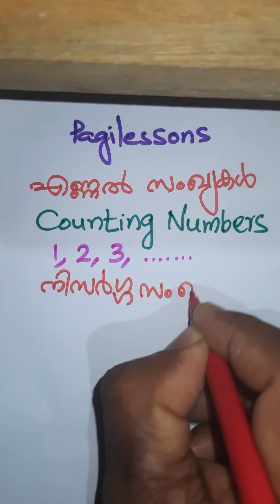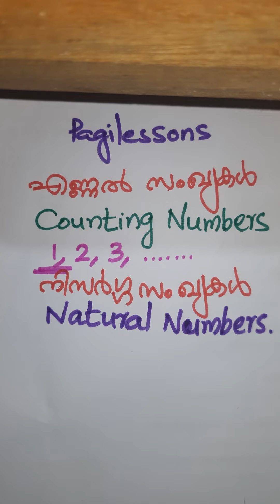YT-N-1- Do you know these numbers?ഈ സംഖ്യകളെ അറിയാമോ?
YT-N-1- Do you know these numbers?
ഈ സംഖ്യകളെ അറിയാമോ?

Natural Numbers

എണ്ണൽ സംഖ്യകൾ

Counting Numbers
നിസ്സർഗ്ഗ സംഖ്യകൾ

നിസർഗ്ഗ സംഖ്യകൾ

നിസർഗ സംഖ്യകൾ